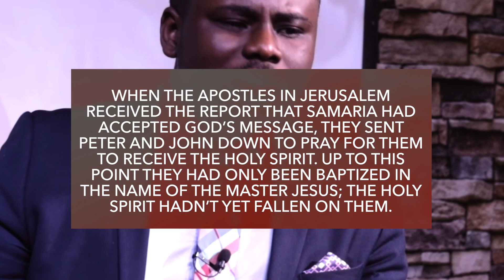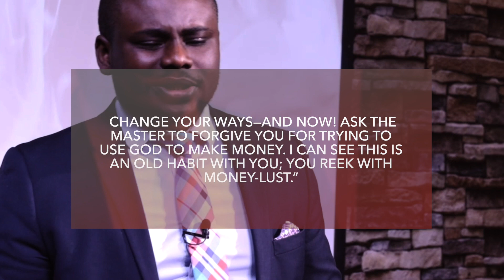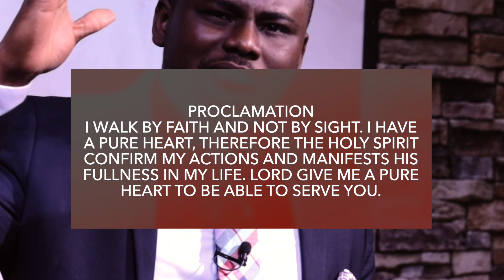The State of Your Heart